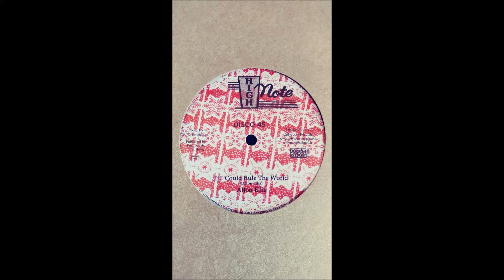Alton Ellis - If I Could Rule The World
Label: High Note / Only Roots Records